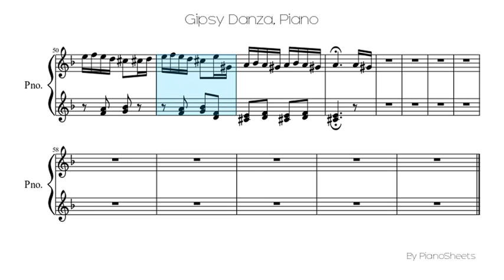Gipsy Danza [Piano Solo]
Piano Solo Sheet: Gipsy Danza